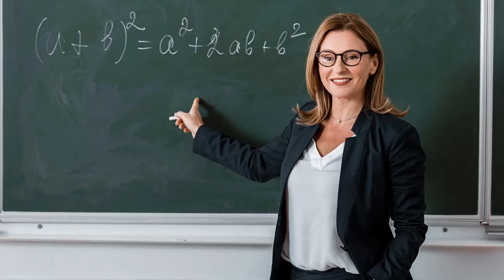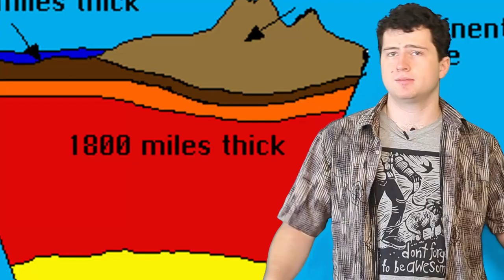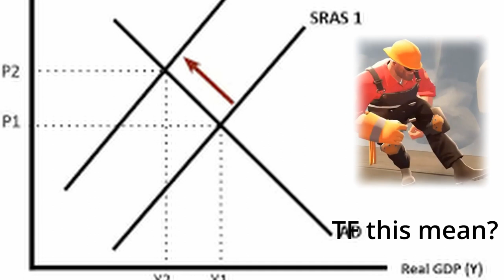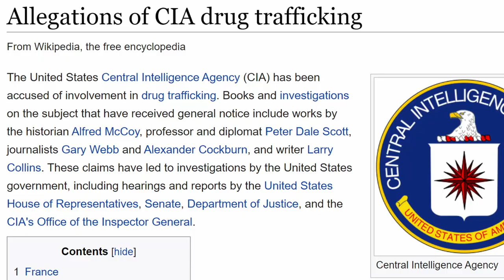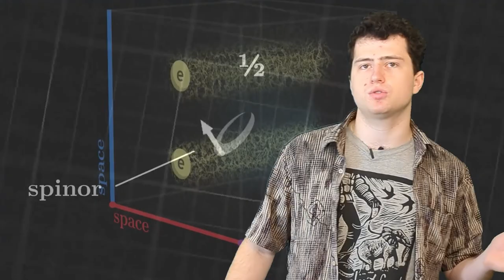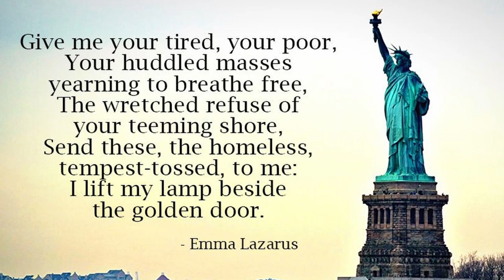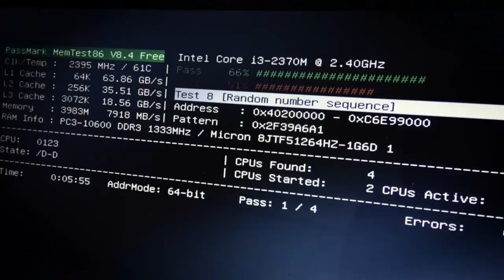The hierarchy of Rural Australia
you ever wonder who the the elites and proles of Country Australia constitute? Who is considered the wealthiest and most influential groups in the hinky dinky towns and who are the wretched masses? Well this video seeks to (totally seriously) explore that very class system!

summary:
Growing up in the modern world you will inevitably come across the idea of class. From the most politically removed boomer to the tippity top of wretched 4chan dwellers weekly, the term will have likely thrown discord among us jewish paper reference. Whether it's in movies and games that use the term as some vague premise that chauffeurs a plot like it's an Indonesian politician, or Das Kapital by Karl Marx, which upon reading is not discernible from my year 12 mathematics application textbook beyond talking a lot more about coats instead of unreasonably high watermelon purchases.
Public school maths teachers teaching marxism to students confirmed!
How class is typically described is you have people divided into an upper, middle, and lower strata. `
The upper class is full of rich people like business owners and other moguls who own a majority of the world's wealth.
The middle class typically have highly specialised professionals like doctors and lawyers, and in countries like Australia can even involve what is called a “working middle class” of tradies and other high quality durry munchers, bravely putting their health unnecessarily at risk by living off a meagre diet of tobacco and choccy milk. Patriots!

Finally you have the lower classes, full of general skilled laborers along with the unemployed and unwashed masses, that is druggos and discord moderators (put discord link on screen here)

Now although these “classes” can be interpreted as present in most every part of the world, unless god forbid there is another spanish civil war, their details can differ from place to place. Now to play to both sides here, if you are one of them pinko loony lefty communists then watch this video so that you can best understand the international class struggle comrade! If you are a neo-fascist crypto capitalist Patrick Joker sigma-pilled Bateman then these are the enemies and allies of free enterprise business pardner (yee haaw!)

Here is the class structure and description of Rural and Remote Australia!

In remote Australia where populations can drop to as low as 500 the fancy houses are either the roadhouse that the “rich” person owns or a house right next to the shopping centre. In bigger towns like Geraldton it still has some kind of rich person suburb, however it does have to be shared with those country equestrians!

Ultimately the upper class of rural Australia presents a very limited arrangement of people, and are vastly overshadowed by the massive companies that through employment are the only thing really pumping wealth into the towns, yet also lack any people of high enough rank to really count as “upper class”.

Middle class: 75% of the pops in a 3rd world backdrop
Now Rural Australia has some very weird middle class statistics which just like when people first heard about stagflation appears contradictory.

Much like studies into psychological problems or the contradictory relationship between quantum mechanics and relativity theory, It is a very multifaceted subject that requires years of study to fully understand with many aspects that seem at odds with each other. One such factor includes Davo and Darren who will likely have a punch up at the pub before their first beer.

Now for the proles, called as such because there is a good chance they are on parole!

That is not to say everyone in Rural Australia is a druggo, but anyone who shows the capacity to refrain from excessive use, and some that don’t, are all elevated to that high paying mining job, which leaves the few that do not qualify a really rancid mess.

This is also where I would place the minimum wage workers, which are the surprisingly sizable quantity of people too drug fucked to work the high paying worker job, and yet nowhere near fried enough to not work as a frier of their local Chicken Treat/Henny Penny.

All jokes aside, Rural Australia is a legitimately amicable place to live. If you are a person with a purpose you can really make something of yourself there.
There is no better time in world history to live in the backwaters of the world, given the age of near complete internet access gives you the ability to learn and produce anywhere.
There are costs and drawbacks still, sure, but you can legitimately weigh up your options, and I think that this opportunity needs to be taken advantage of.